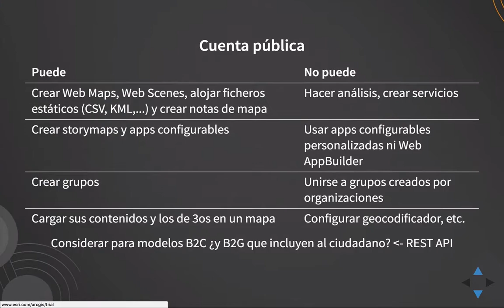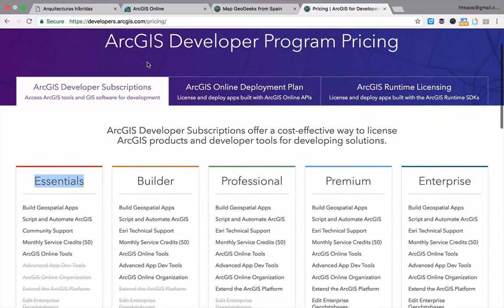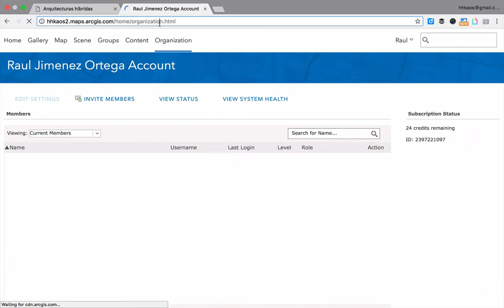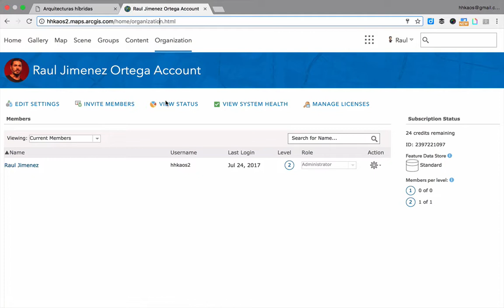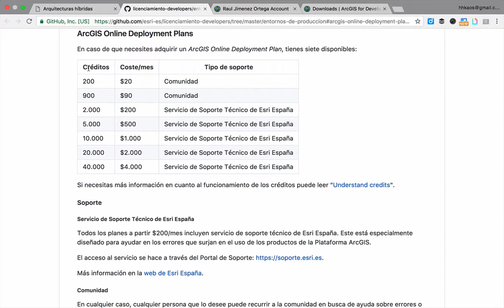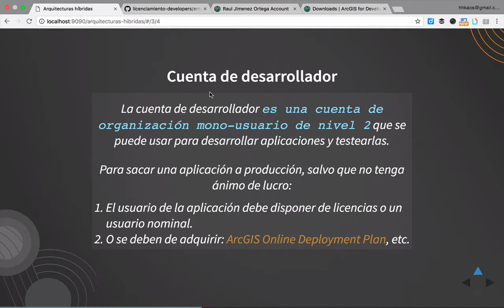Cuenta de desarrollador gratuita de ArcGIS Online